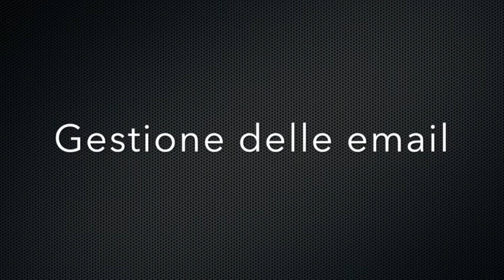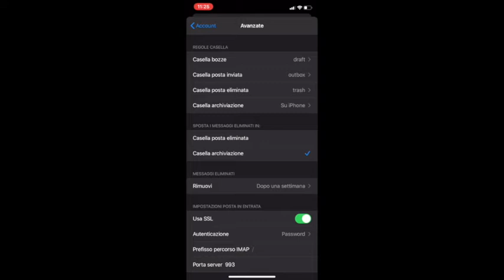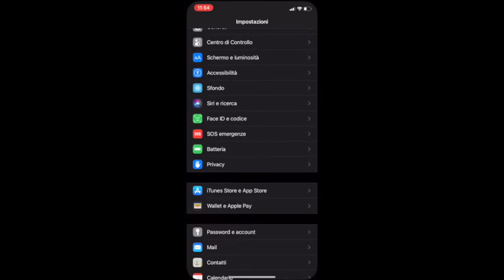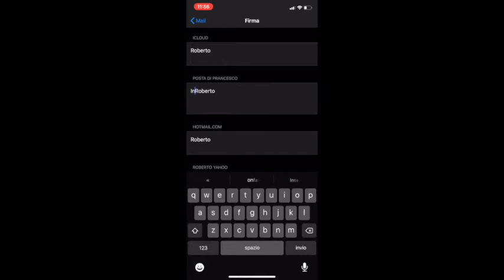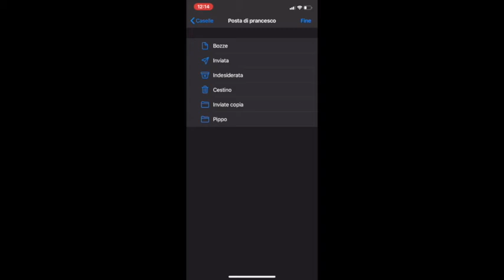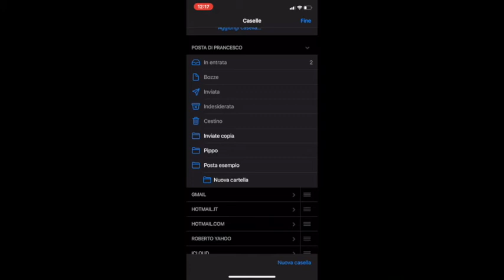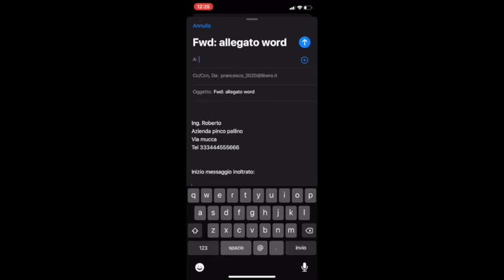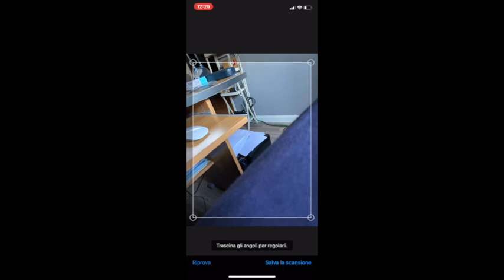Recuperare una email persa su iOS, gestione delle cartelle e delle opzioni di mail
come recuperare una email su iOS, iPhone e iPad, gestione delle cartelle, come creare cartelle nuove e sottocartelle, opzioni di mail e come impostare le cartelle e la sincronizzazione con il server di posta, come gestire la posta arrivata e come inviare una email con allegati documenti e disegni.